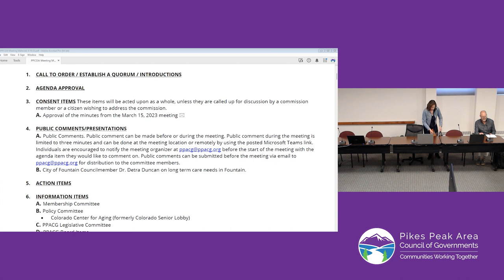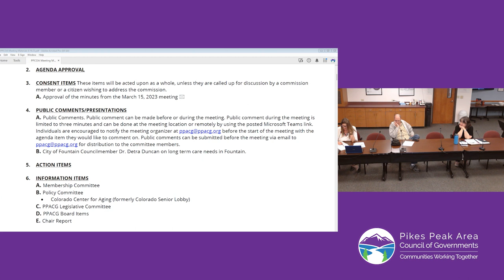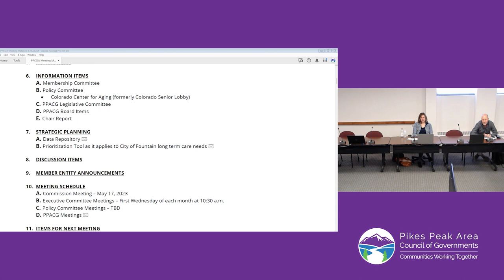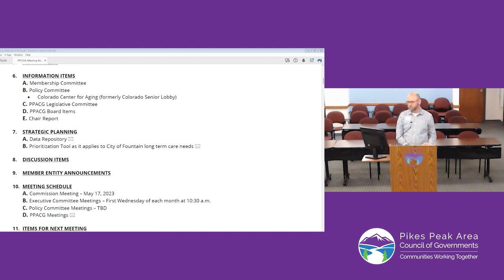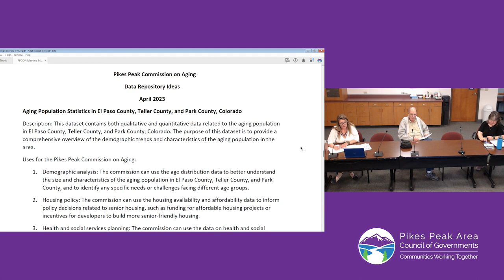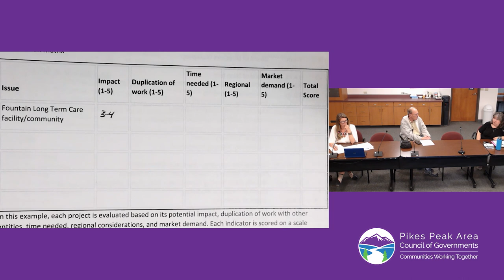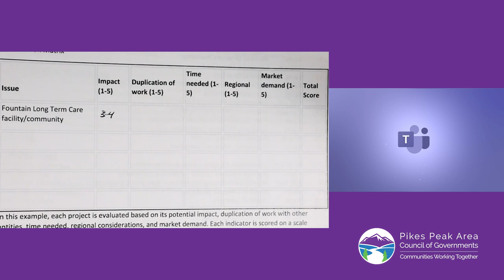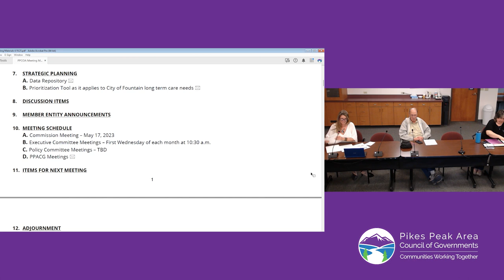PPACG Commission on Aging - April 19, 2023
The Pikes Peak Area Council of Governments Commission on Aging meets on April 19, 2023, for its monthly meeting.